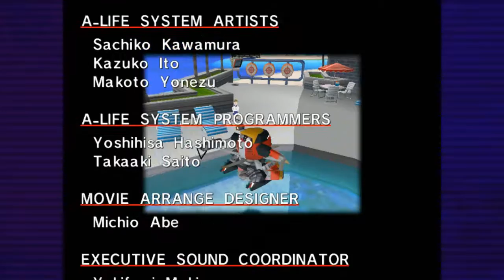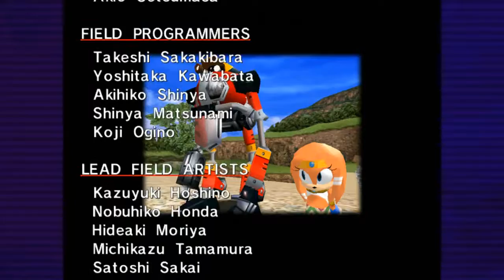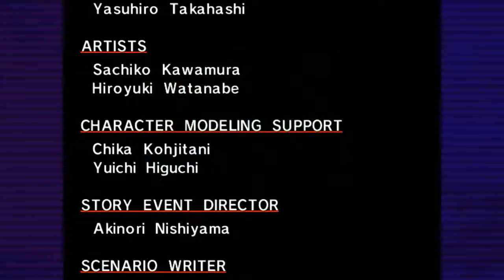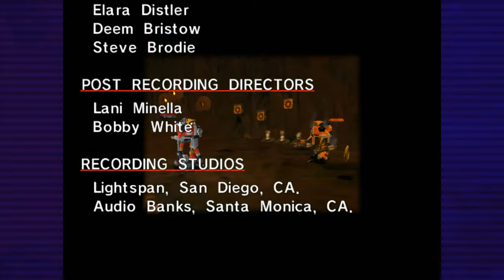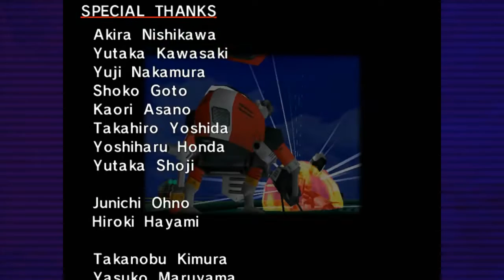Sonic Adventure DX - GAMMA's Story, Part 4 | EP 25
One of the first games CHiLL ever played on the channel was Sonic Adventure 2, covering the story of Sonic and a mysterious hedgehog named Shadow from 50 years ago. But what about the original Sonic Adventure? Time to start a new adventure full of stories to tell!

Sometimes you need a little Indie Games and CHiLL. This time, _, __.

Note: ALT PLAY was provided a code in order to play _ on the channel.

___ on ___: ___